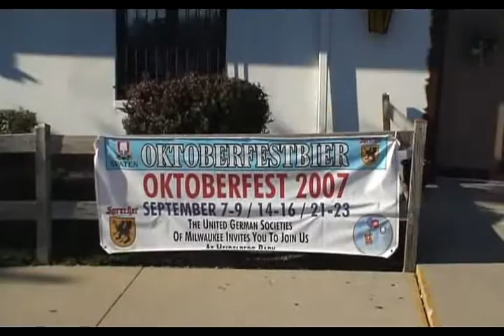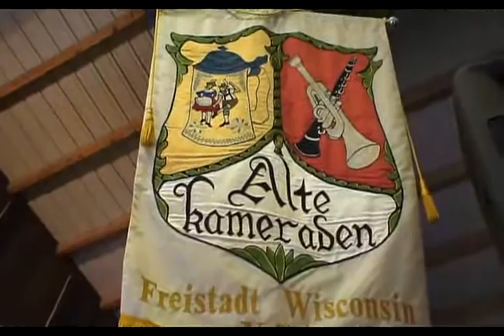OctoberFest cz. 1